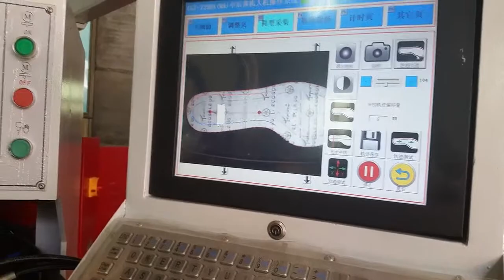Video of shoe making machine QF-729DA(MA) side and heel lasting machine for making sport shoes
Qifeng shoes machine is shoemaking machinery manufacturer in China. With 22 years of valuable experience in the shoemaking industry. we’re professional produce toe lasting machine, side and heel lasting machine and sole attaching machine.